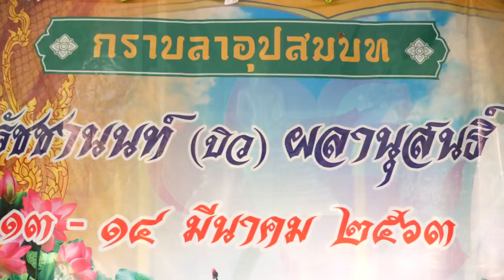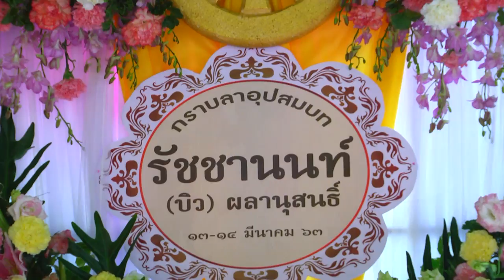อุปสมบท รัชชานนท์ (บิว) ผลานุสนธิ์ Part 1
รับนาค อุปสมบท รัชชานนท์ (นาคบิว ) ผลานุสนธิ์ วันที่ 13 มีนาคม 2563